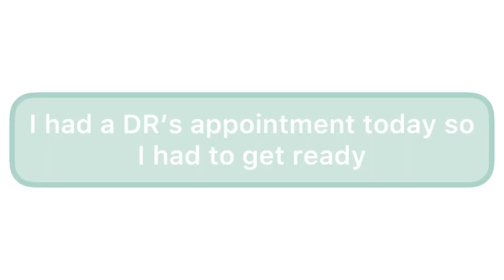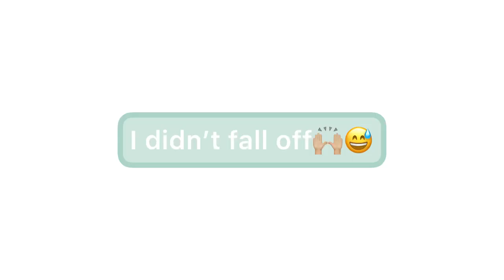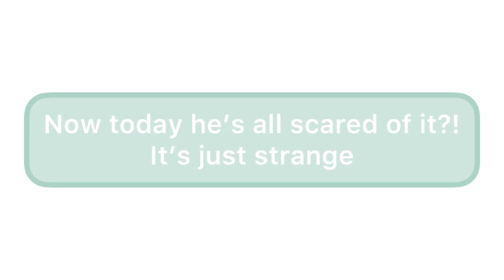Day in the life! Spooky Owen, DR appointments, Sage etc.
Hey guys! I know it’s been a while… I’ve had some family in town and a couple personal things going on so I didn’t really have time/ want to post.
I feel like I need to clarify a few things!

1. Sage: I haven’t talked much about Sage at all… so she is a 4 month old, blue Leopard, catahula, German short haired pointer, border collie, blue heeler.

2. Why I had a DR’s visit: I had some health issues about a month ago and this was just a check up to make sure I’m doing well. I got a clean bill of health 😊

3. OWEN: Owen has been acting quite strange. If you don’t know Owen was rescued from a abuse and neglect situation as a yearling, therefore it is hard to gain his trust and he only trusts certain people. Owen has acted different since he got hurt however since the 4th of July Owen has acted extremely spooky, and timid to everyone even me… he’s always cautious of other people, but usually if I show that I am comfortable with that person he is too. Owen has never been Timid of me before, or his tarp, or anything after about 3 months of owning him… it took me 3 months to fully gain his trust when I first got him and get him not spooky and since then all spookyness has been history, until now. 2 days ago I rode Owen. I was just riding around doing tarp work. Something spooked him and he went full on bronc mode. Mind you Owen has NEVER offered to Buck me off EVER he’s always been my right hand man he’s never acted this way before. So that day I knew something was off.. then it’s just gotten worse. no more bucking! But lots and LOTS of spooks, He’s acting like he did when I first got him. Also! I don’t need tips, Owen like I said was rescued from an abuse case therefore with desensitization training he doesn’t do good if I go quickly and loud, he does a lot better if I take it slow. Lots of kisses and pets as reassurance is needed when working with Owen on new or scary things. He learns different than other horses, Usually when being exposed to new or scary things I am his safety blanket. So, anyway now we need to talk about his stifles. We will be getting surgery done on them. there is no set date yet all I know is it will be done as it is best for him. With the surgery Owen will be able to possibly barrel racer again (it’s a 5O/5O chance)

💎Use my code💎 Owen10
✨I post daily✨
About me and my Equines🐴

Name: ⚡️Bridgette⚡️
🏜Profession: 🏜barrel horse trainer And Horse breeder! (I breed for, endurance, roping, cutting, barrel racing, pole bending, some western pleasure, and fun shows.)
✞Religion✞: non denominational Christian
Height: 5’3
🌵Main discipline🌵: barrel racing
 🍄side discipline🍄: western pleasure, pole bending, jumping, and fun show  patterns
Horses:
🏆owenmemoney aka Owen🏆2017 bred. sorrel, 14.1 hand, Quarter horse X Arabian, gelding.

💎Sage💎 March 1Oth 2O21, blue Leopard, catahula, German short hair, blue heeler, border collie cross, female.

Bye thank you so much for taking the time to read this♡︎